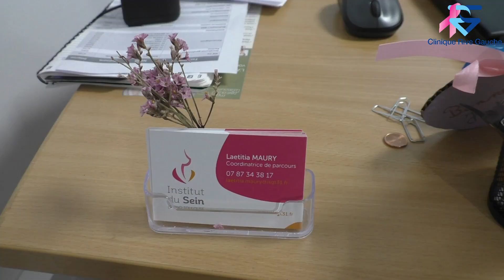Je suis infirmière coordinatrice en cancérologie à la clinique Rive Gauche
En ce mois d'Octobre Rose, mois de sensibilisation et d'information au dépistage du cancer du sein, découvrez le portrait d’Emmanuelle Barreau, infirmière coordinatrice en cancérologie à la clinique Rive Gauche.

Elle participe aux consultations d’annonce avec les équipes médicales et les patient.e.s qu’elle rencontre dès l’annonce de la maladie et accompagne tout au long de leur parcours chirurgical.
Elle fait le lien avec les équipes médicales partenaires de notre établissement pour assurer une prise en charge efficiente de nos patients ainsi qu’avec Laetitia Maury (coordinatrice de parcours de l’Institut du Sein du Grand Toulouse).
Elle accompagne également les équipes de soins dans la prise en charge des patient.e.s.
Ses qualités : empathie, autonomie et adaptablilité !
Un grand merci à Emmanuelle pour ce travail quotidien auprès des équipes et des patient.e.s de la clinique !